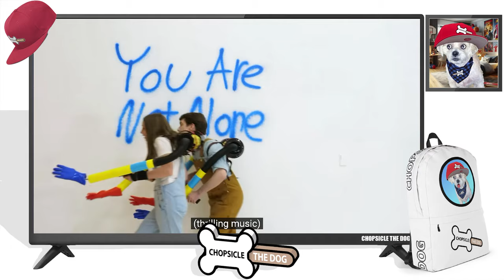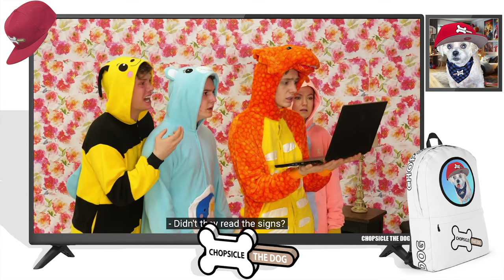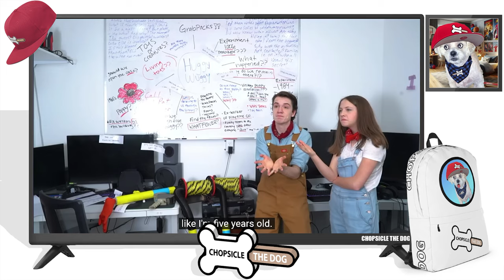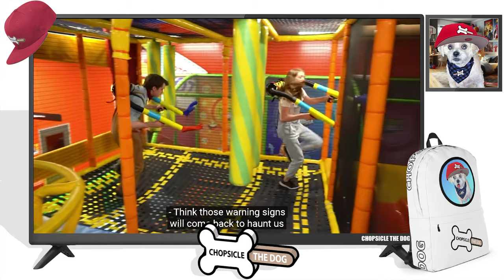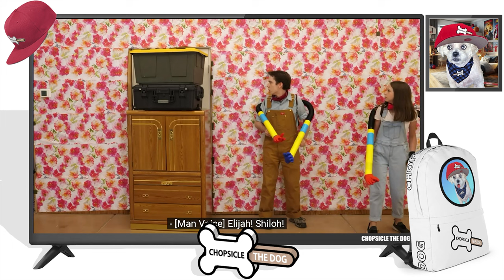Can You SURVIVE Poppy Playtime in REAL LIFE? Shiloh and Bros Reaction.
Poppy Playtime IRL Part 1! Shiloh and Bros explore the Poppy Playtime Factory and run into a Real Life Huggy Wuggy! Huggy Wuggy is loose in the Playtime Factory hiding around every corner! Over and over again Shiloh and her brother are thrown out of the factory by Huggy Wuggy! Is Huggy Wuggy on their side? or is he working for the Poppy Playtime Factory?

I'm Chopsicle the Dog and I am reacting to "If Poppy Playtime Was In Real LIfe!" A Shiloh and Bros Reaction Video!